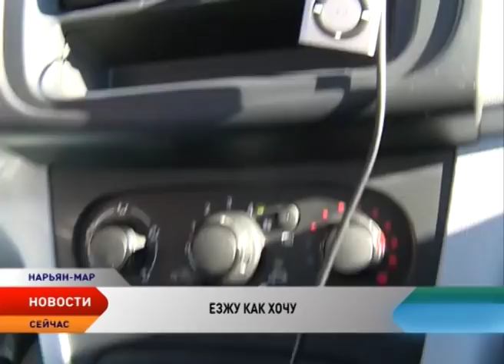Опасная поездка. Чем рискуют нарьянмарцы, пользуясь нелегальным такси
Самый опасный вид транспорта отнюдь не самолет, а обычное такси. Такие данные приводит популярный интернет-портал. В опросе респонденты негативно высказались об уровне профессионализма водителей — лихачат на дорогах, как «шумахеры» и не соблюдают элементарных правил ПДД. Согласно данным ГИБДД, в Нарьян-Маре официально могут работать всего 6 фирм по перевозке пассажиров. Но на деле их больше десяти. То есть многие компании не имеют права этого делать. Таксисты работают нелегально. Их не останавливает даже отсутствие лицензии.

Сергей Баранович, инспектор ДПС УМВД России по НАО:
— За 6 месяцев текущего года произошло с участием такси 21 ДТП. 18 ДТП — по вине автомобилей такси. Основными причинами являются несоблюдение скоростного режима, непредоставление преимущества движения и несоблюдение дистанции.

И речь здесь идет только об официальных перевозчиках. Сколько аварий с участием таксистов, в том числе нелегальных, происходит на самом деле, остается только догадываться.